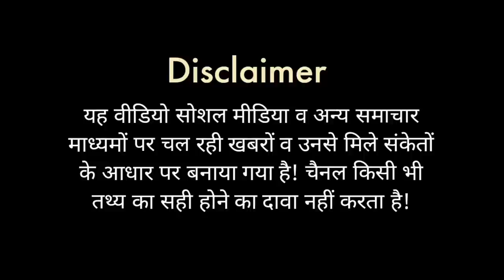दुनिया भर में शर्मनाक हरकतें कर रहे हैं Khalistan समर्थक, दबाव दिखा रहा असर | Amritpal Singh, London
पंजाब के साथ-साथ दुनिया के कई हिस्सों में सिर उठा रही अलगाववादी ताकतों की हरकतों पर एक आंखें खोलने वाली रिपोर्ट।

An eye opening report on the antics of separatist forces raising their heads in Punjab as well as in many parts of the world.

BIG STORYI  || 21 March 2023